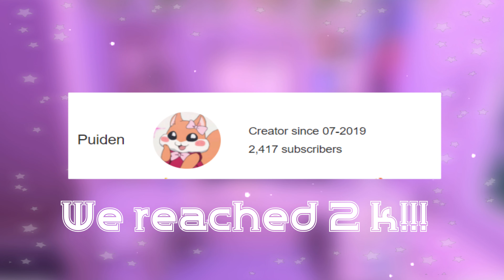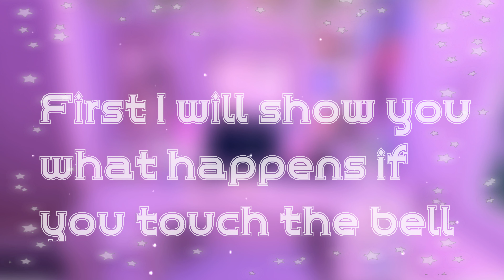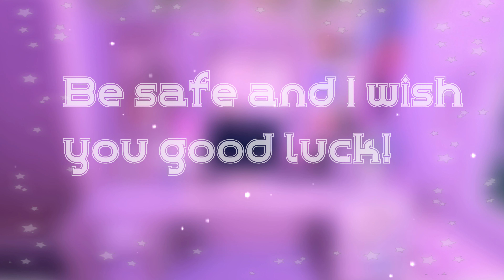*:･ﾟ✧St. Puiden (Church) | Bloxburg Tour | 30x30 Plot Size| 1.8 Million *:･ﾟ✧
♡ Read me! ♡

I know. ;-; The rooms aren't accurate because I can't change the outside to match it.
My friend made up that name.

Anyways I'm back!  👁️👄👁️ Here's the link to my Instagram or type @puidenyt!

eheehe i didn't really read the bible and the last time i went to church was years ago- UwU

The speed build will be made later on, (I'm trying to figure out how to make it cheaper).